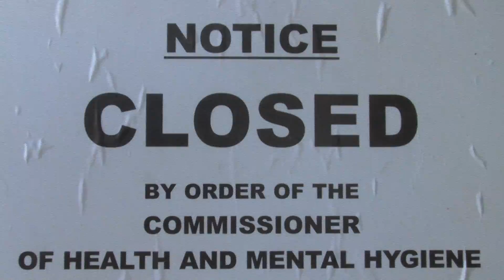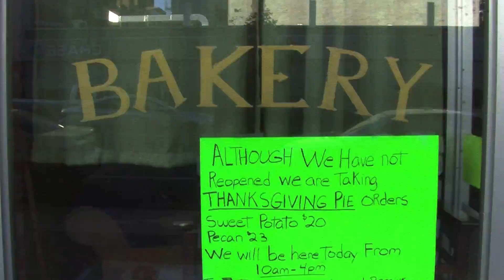The Neighborhood Bakery That Could